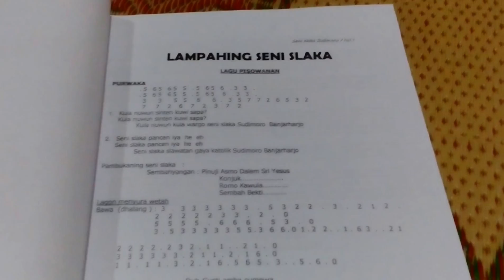Part 5 : Seni Slaka (Selawatan Katolik) Lingkungan Sudimoro, Boro.